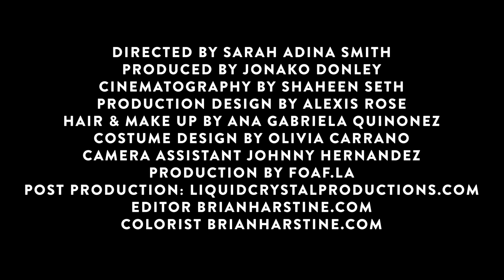Laura Usiskin - Peter Susser Cello Suite - II. Double Edge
From solo album "Reimagining Bach." For more information and to purchase album,